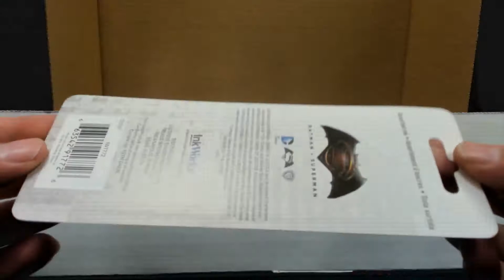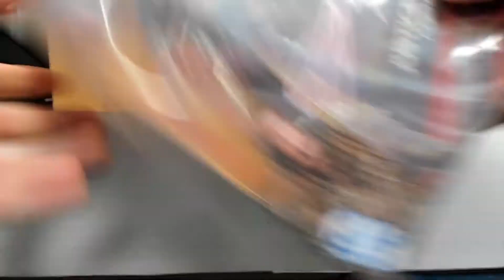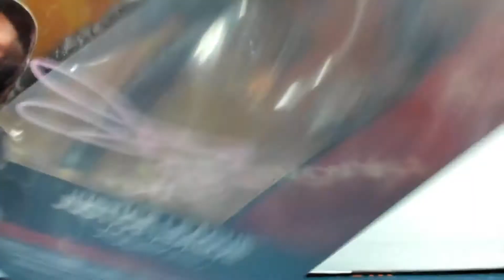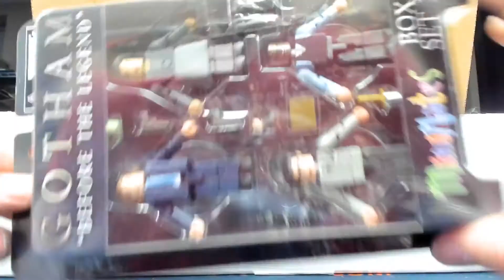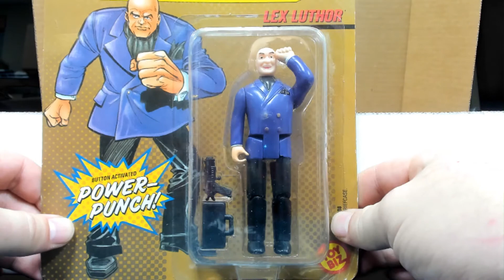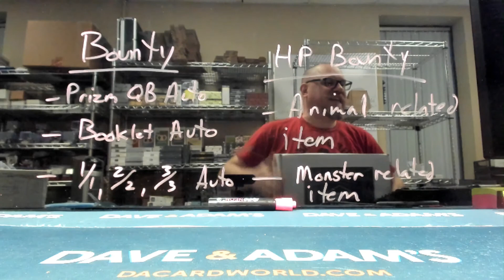John's HP Mystery Box Justice League break